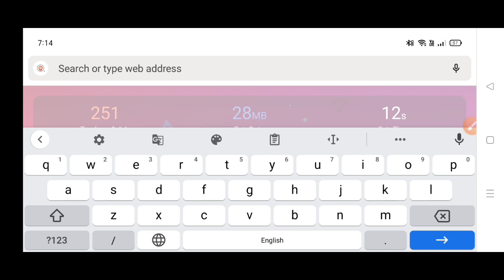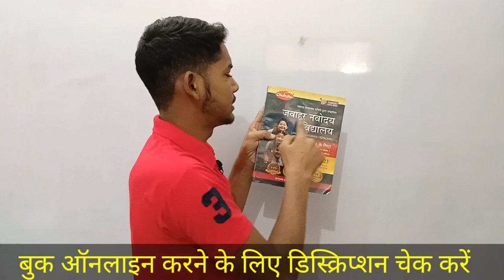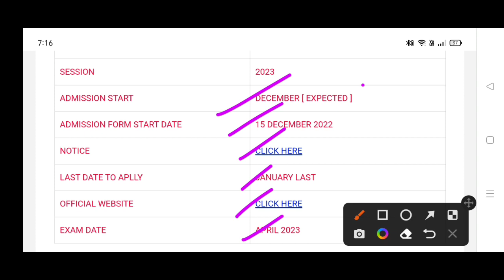navodaya class 6 admission Form 2023 | jnvst class 6 2023 | Navodaya Vidyalaya Admission Form 2023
1. navodaya vidyalaya class 6 admission form 2023

2. navodaya vidyalaya class 6 admission form 2023

3. jnv 6 class admission form 2023

4. navodaya class 9 admission form

5. navodaya vidyalaya admission 2023 application form

6. nvs class 6 online form 2023

7. how to fill nvs class 6 online form 2023

8. navodaya admission form class 6

9. navodaya vidyalaya 6th class admission form 2023

10. navodaya vidyalaya admission 2023 application form

11. navodaya vidyalaya admission 2023

12. navodaya vidyalaya 9th class admission form

13. jawahar navodaya vidyalaya admission form 2023 class 6th

14. navodaya vidyalaya 9th class admission form 2023

15. navodaya vidyalaya 6th class admission form

16. navodaya vidyalaya cutoff marks 2023

17. navodaya vidyalaya

18. jawahar navodaya vidyalaya class 6 cut off marks

19. jawahar navodaya vidyalaya

20. navodaya vidyalaya entrance exam 2023

21. navodaya 2023 cutoff

22. navodaya vidyalaya class 6 cutoff 2023

23. navodaya vidyalaya coaching

24. jawahar navodaya vidyalaya class 6 cut off marks

25. navodaya class 6 cutoff 2023

26. navodaya vidyalaya maths

27. jawahar navodaya vidyalaya expected cutoff 2023

28. Navodaya Vidyalaya 2023

29. expected cut off marks jawahar  navodaya vidyalaya 2023

Topics Cover:-

1. Jawahar Navodaya Vidyalaya Entrance Exam Class 6 2023
2. Navodaya Vidyalaya Entrance Exam 2023 Class 6
3. Jnvst Admission Form 2023 Class 6
4. Navodaya Admission Form 2023
5. Jnv Admission Form 2023
6. Navodaya Form
7. Admission Form Jnv 2023
8. Navodaya vidyalaya Entrance Exam Class 6 2023
9. Jnv Admission Form 2023
10. Jawahar Navodaya vidyalaya class 6 2023
11. Navodaya Admission 2023
12. Jawahar Navodaya vidyalaya entrance exam class 6 2023
13. Navodaya vidyalaya 2023
14. Ajay Vidyagyan
15. Navodaya Vidyalaya entrance exam class 6 2023
16. Jnv Admission Process 2023
17. Jawahar Navodaya vidyalaya Entrance Exam Class 6 2023
18. Ajay Vidyagyan
19. Navodaya vidyalaya Entrance Exam Class 6
20. Admission form jnv 2023
21. Navodaya
22. Ajay Vidyagyan YouTube channel
23. Ajay Vidyagyan
24. Navodaya Vidyalaya 2023
25. Jawahar Navodaya vidyalaya class 6 2023

Important Tags :-

1. Jawahar Navodaya Vidyalaya Entrance Exam Class 6 2023

2. Navodaya vidyalaya entrance exam class 6 2023

3. Navodaya Admission Form 2023

4 Jnvst 2023 class 6

5. Jawahar Navodaya 2023

6. Navodaya Admission Process 2023

7. Jnv Class 6 2023

8. Navodaya vidyalaya Entrance Exam 2023

9. Admission Form 2023 class 6

10. Jawahar Navodaya Vidyalaya class 6 2022

11. Navodaya vidyalaya 2023